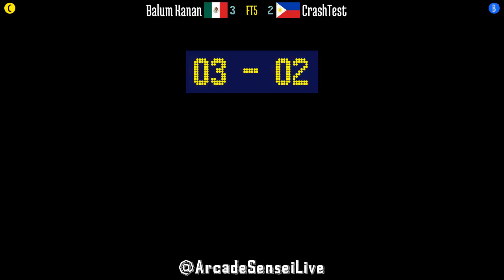FT5 @svcsplus: Balum Kanan (MX) vs CrashTest (PH) [SNK vs Capcom svc Fightcade] Jun 2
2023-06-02: Balum Kanan (MX) vs CrashTest (PH) [FT5 @ SNK vs Capcom Chaos Super Plus @ Fightcade]